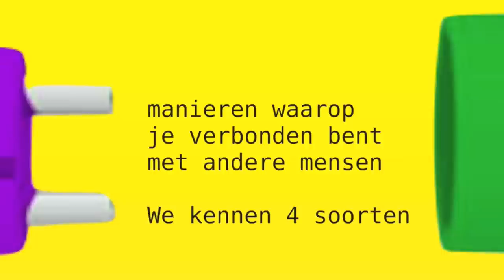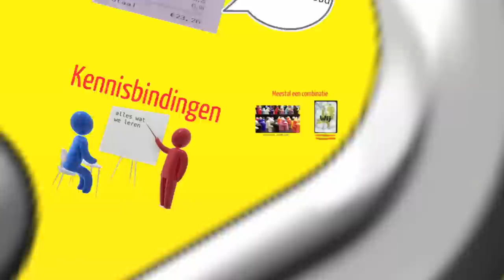MA2 Thema Jongeren H7 Bindingen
De uitleg bij het Thema Jongeren, KGT, Hoofdstuk 7: Bindingen